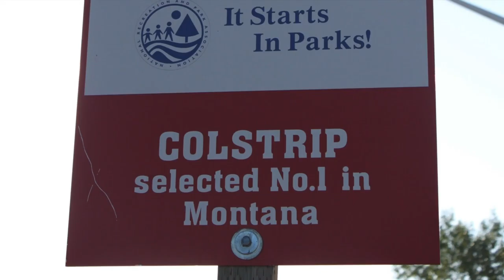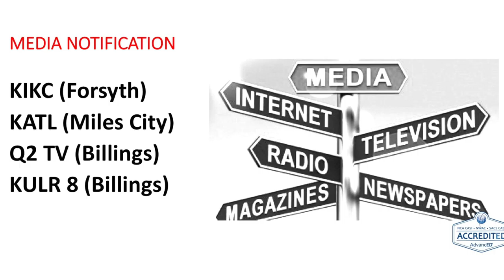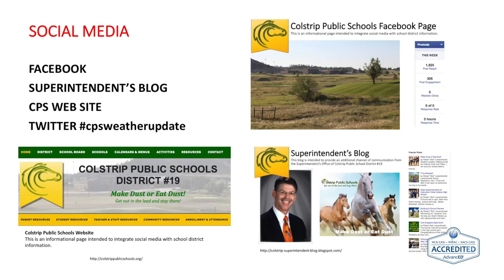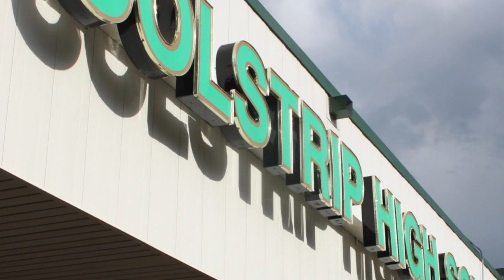WINTER WEATHER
This video is about inclement WINTER WEATHER conditions and how the school evaluates and make an informed decision about school closure. In addition, this video outlines notification procedures and outlets